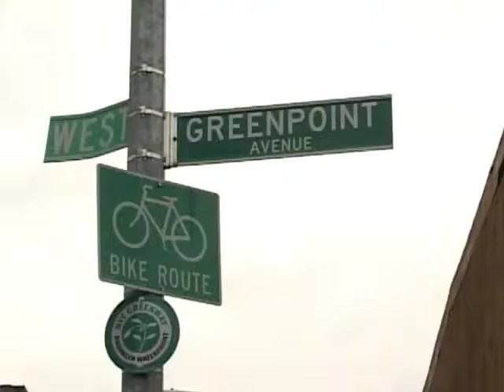Art festival "Nuit Blanche" takes place in NYC (short ver.)/ ニュイ・ブランシュ NYでちょっと変わった展示会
先週末、NYでは「ニュイ・ブランシュ」Nuit Blanche（「白夜祭」）と題された夜の芸術祭が行われました。
公共の場や廃虚となった工場を利用し光をテーマに建物の外壁に映像が映し出され、屋内では音や光を駆使したオブジェが展示されるなど現代的なアートが夜の街を賑わせる一夜限りの祭典です。このニュイ・ブランシュ、ニューヨークと同日の１０月１日に世界各国でも行われ、パリ、ブリュッセル、モントリオール、そして京都などでも行われたそうです。